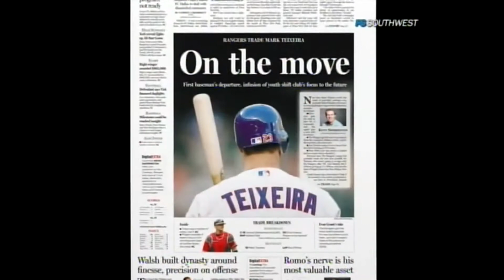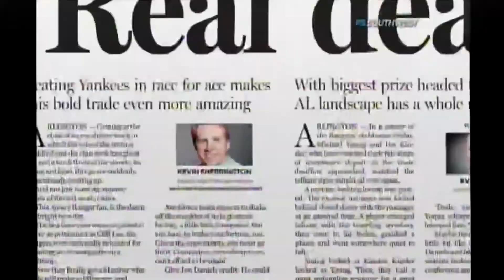Jon Daniels: In My Own Words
2012 profile of Texas Rangers GM Jon Daniels.